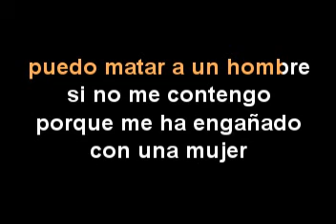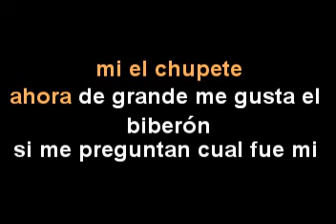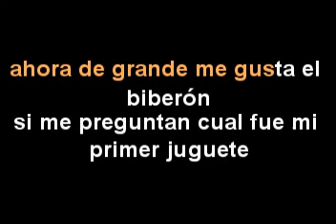El chupete - Video Karaoke